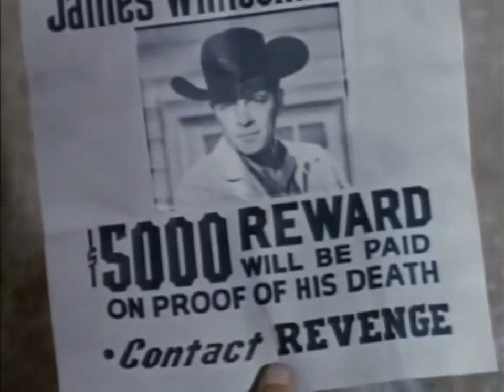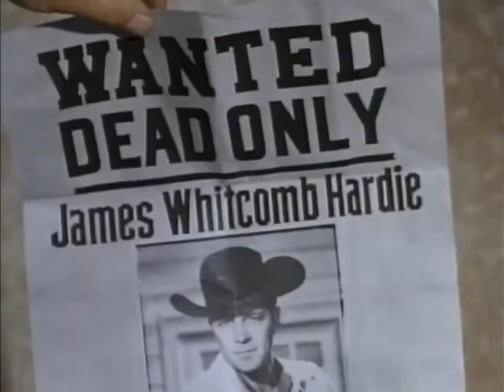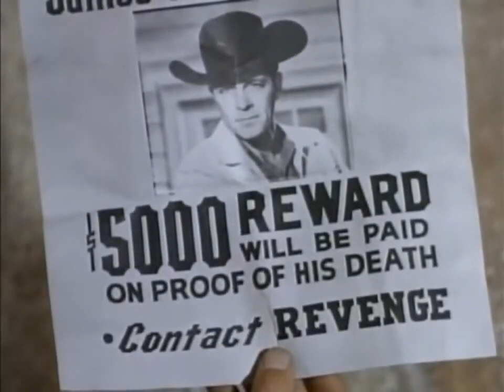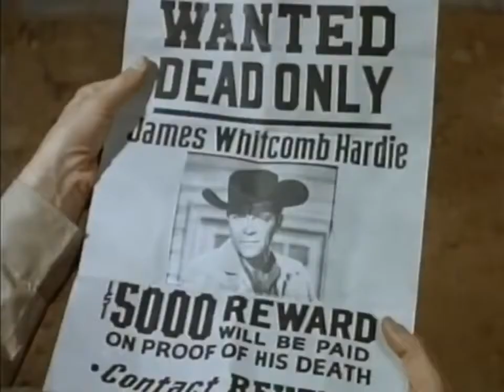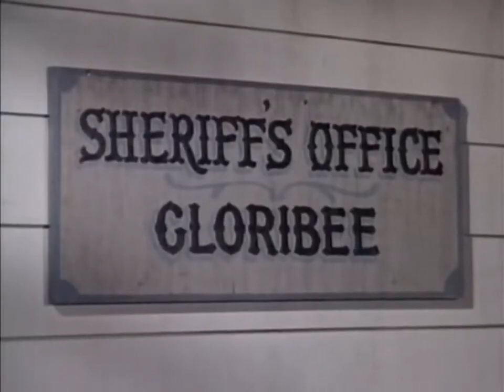Gunfight At Black Horse Canyon | Western Full Movie English | Jack Ging/ Dale Robertson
1961
Writer: Anthony Lawrence, Jack Turley, Frank Gruber
Starring: Dale Robertson, Jack Ging, William Demarest

Wells Fargo agent Jim Hardie has to deal with wanted posters with his name on them, a cynical Eastern writer, a wild card gunslinger while trying to capture a black stallion.